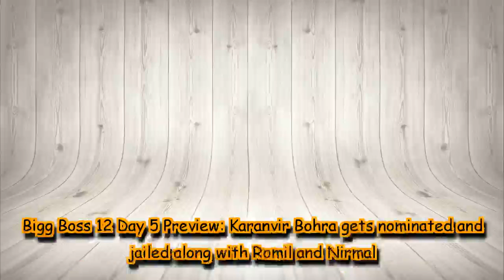Karanvir Bohra gets nominated and jailed along with Romil and Nirmal